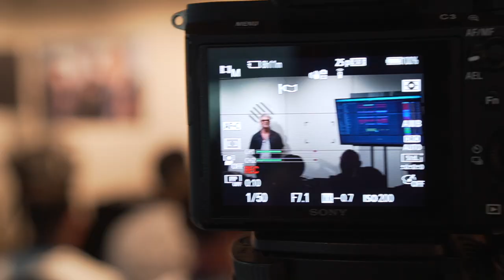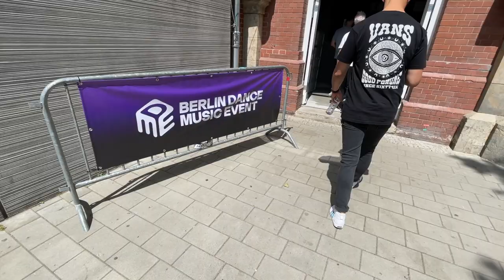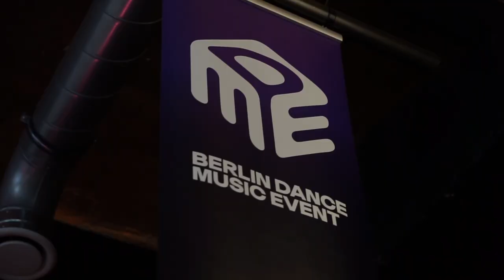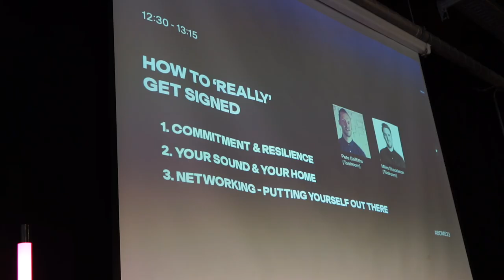Toolroom Academy Vlog 01 - Brighton and Berlin Trip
Come along with us as we take Toolroom Academy on the road to attend both Brighton Music Conference and Berlin Dance Music Event.

From rating food out of 10 to Pete losing his voice, it was an eventful 72 hours. We had panels packed with info from the likes of D. Ramirez, Matt Smallwood and Mark Knight!

Here's a look at what we got upto!